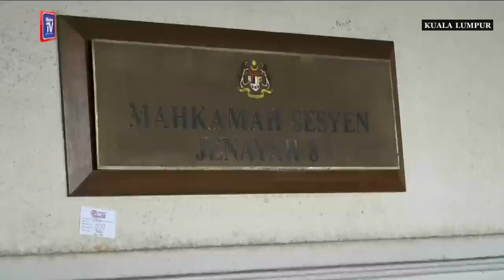[LIVE] Riza Aziz, former Prime Minister's son, was charged on five counts under AMLA 2001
[LIVE] Riza Aziz, former Prime Minister's son, Datuk Seri Najib Razak, was charged on five counts under the Anti-Money Laundering Act (AMLA) 2001 at the KualaLumpur Sessions Court.